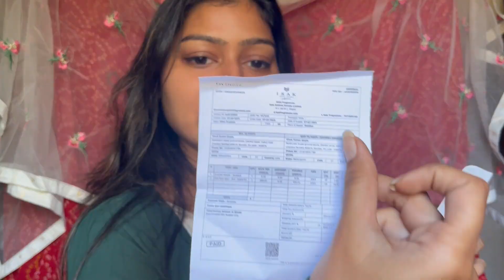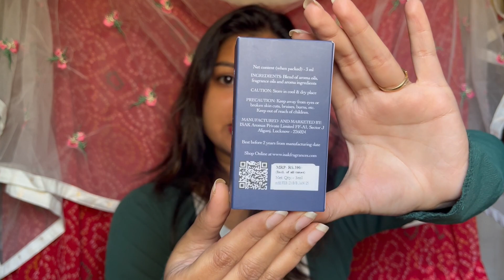ISAK FRAGRANCES Itar Perfume Unboxing & Review | TRYING SHARK TANK lNDIA PRODUCTS!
Shark Tank ISAK Perfume First Rain Mitti
ki Khushbu Attar Perfume Review

Trying shark tank india products

Isak perfumes

First rain fragrance from Isak perfume

Gilli mitti ki khushboo ❤️